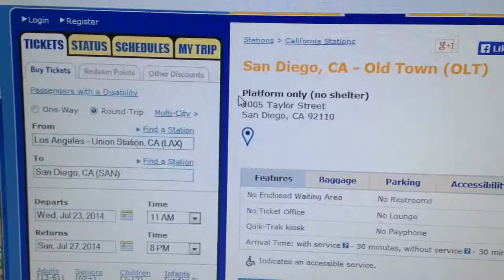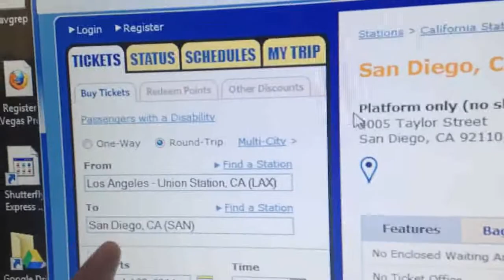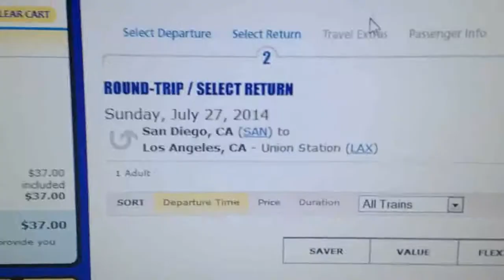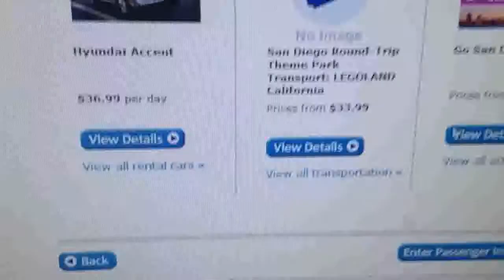Countdown to Comic-Con: 8 - AMTRAK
Coming to SDCC from Los Angeles? This video is for you! I talk about taking AMTRAK to make your trip smoother, and give you a lot less time stuck in traffic!